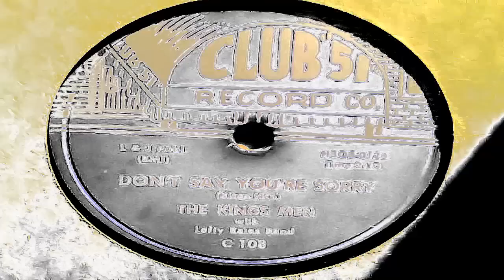Don't Say You're Sorry - The Kings Men with Lefty Bates Band (Club 51)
Recorded in 1957. Kicking With My Stallion is on the flip. This record is from the personal collection of Anthony Barcia. Lefty Bates (March 9, 1920 -- April 7, 2007) was an American Chicago blues guitarist. He led the Lefty Bates Combo, and also worked with the El Dorados, the Flamingos, The Kings Men, Jimmy Reed, John Lee Hooker, Buddy Guy, Etta James, the Aristo-Kats, the Hi-De-Ho Boys, the Moroccos, the Impressions, and a latter day version of the Ink Spots. A regular on the Chicago blues scene, Bates major work was as a session musician on a multitude of recordings made in the 1950's and 1960's.